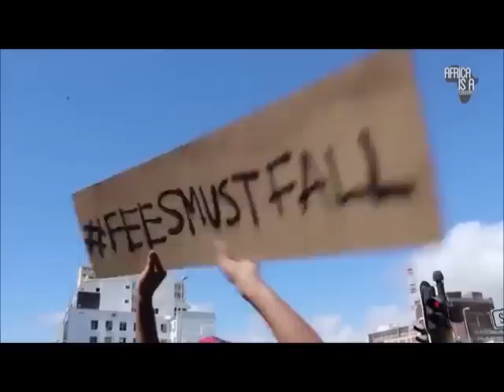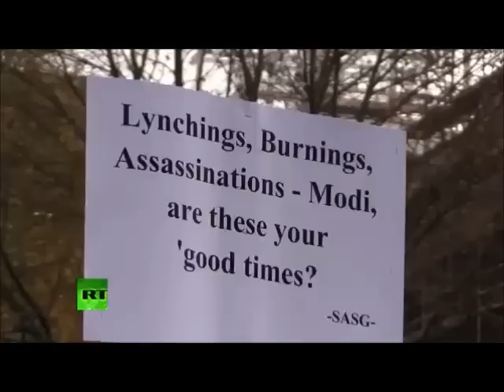Students on the Road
How a state uses force against its own student? How the state institution acts as a centre to colonized thinking, keeping racism, casteism at its centre ? How the political economy keeps corporation afloat bailing them out, again and again but not the biggest economy, and basic unit of its demography, the student.